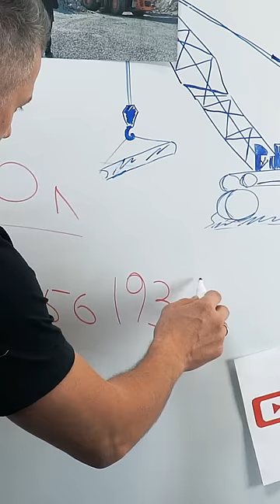Экономия при внедрении системы контроля давления шин КУРСОР СКДШ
ЕСЛИ У ВАС ВОЗНИКЛИ ВОПРОСЫ ПИШИТЕ НА ПОЧТУ:
ВСЯ информация по проектам, запись на просмотры и экскурсия на завод

отвлекитесь от проблем, посмотрите как работают люди)